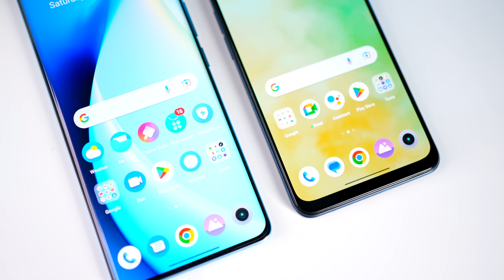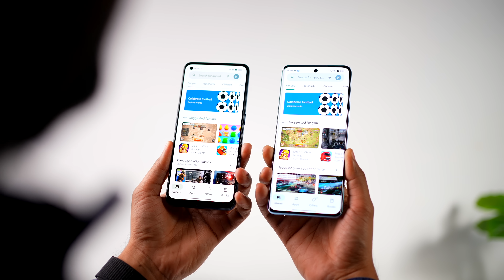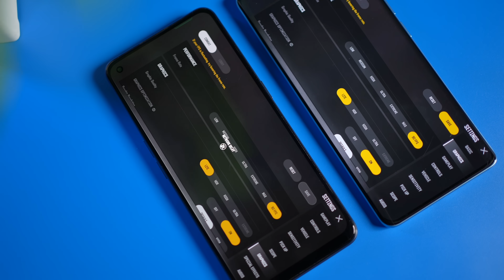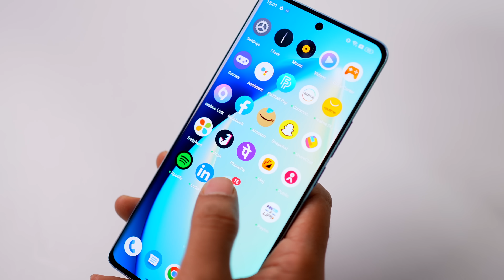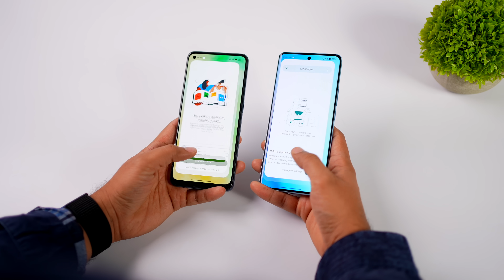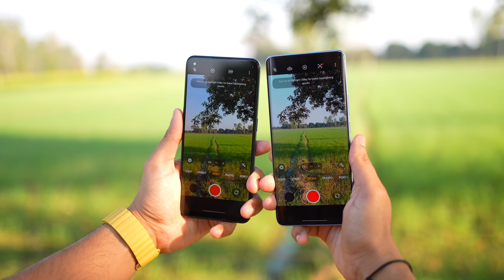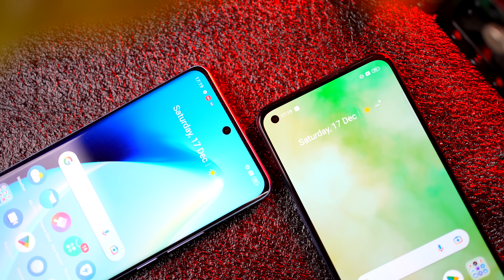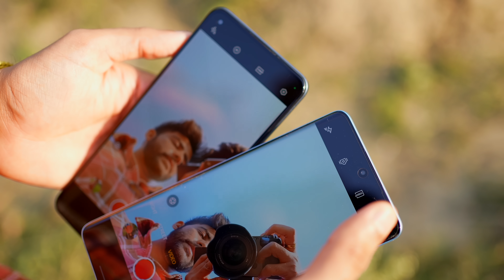Realme 10 pro plus vs Realme 9 pro plus - Truth !!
Hello!!
Today in this video we are comparing Realme 10 pro plus and Realme 9 pro plus.
Time Stamp
00:00 Intro
00:25 Build & Look
01:23 Display
03:18 Performance
04:00 Gaming Performance
04:55 Software
06:47 Camera
10:54 Speakers & Sound
11:10 Battery
11:53 Opinion

Thanks
PIYUSH
HFV Unbox